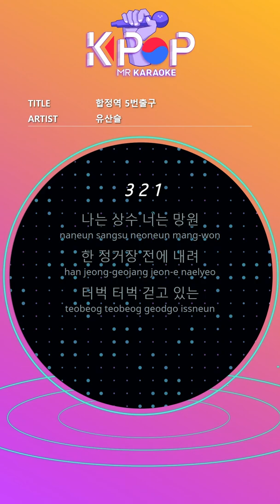[KPOP MR 노래방] 합정역 5번출구 - 유산슬 (b1 Ver.)ㆍHAPJEONG STATION EXIT NO. 5 - YOOSANSEUL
[Eng-Sub]
I'm a constant you're telephoto
Get off before one stop
Truffle
Lovers in front of parting
If you put it together
Why should we split
The wind blows Love cries
Ah Hapjeong Station Exit 5
There are so many affections
I thought it was hapjeong
Somehow at that station
Should I say goodbye

ⓒMusicen. MR